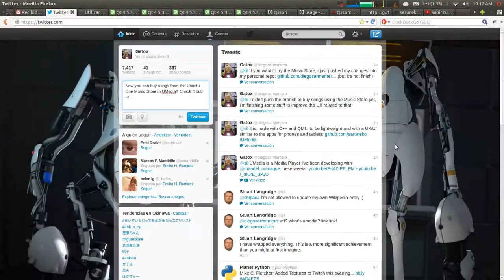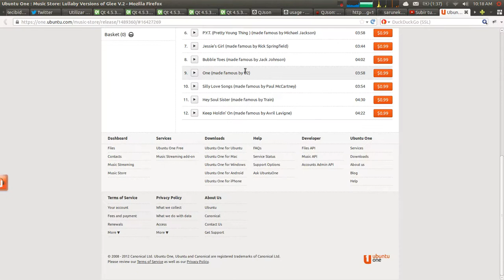UMedia: Ubuntu One Music Store